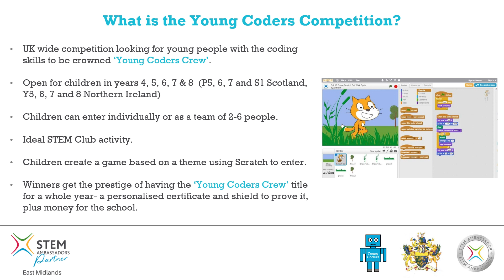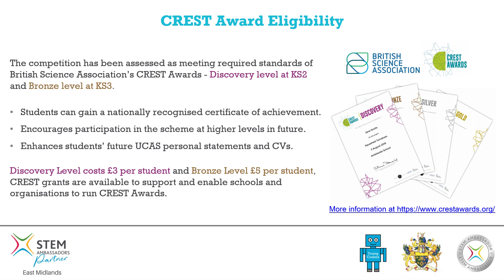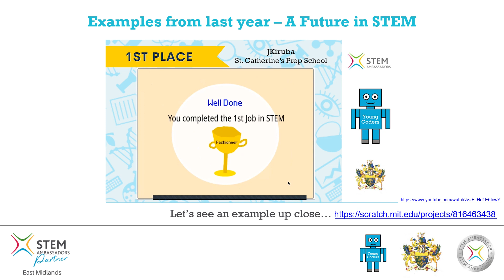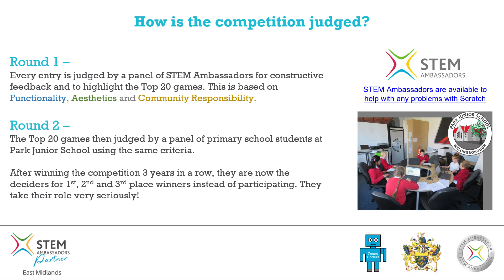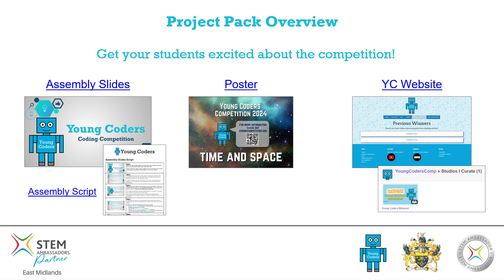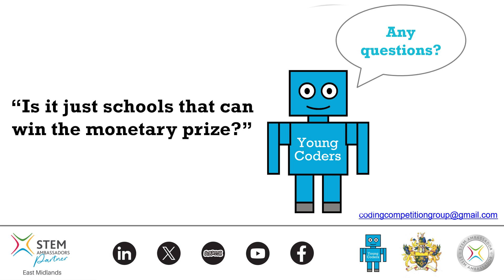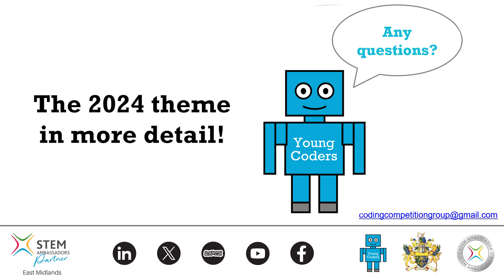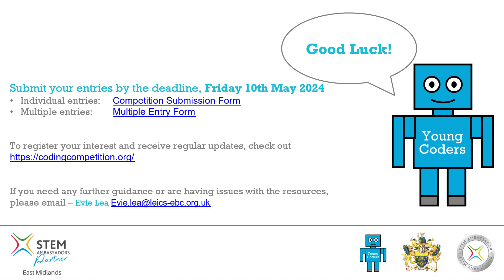Young Coders Competition 2024 - Information for Educators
A recorded version of the Young Coders 2024 Informational Webinar for Educators on 29/11/2023, where we went through resources and answered any additional questions at the end.

00:00 - Introduction
00:10 - What is Young Coders?
00:54 - How do students benefit?
01:41 - CREST Award Eligibility
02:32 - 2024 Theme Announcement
03:25 - Past Examples of Games
05:13 - How is the competition judged?
06:13 - Judging Criteria and Example Feedback
07:15 - Project Pack Overview
08:50 - Q&A
11:05 - Request a STEM Ambassador!
11:44 - Entry Deadline!

*** STEM Ambassadors are volunteers working in Science, Technology, Engineering and Maths related jobs who volunteer to work with Young People (aged 5 - 19) to inspire them about careers in these sectors. All Ambassadors have been through safeguarding training and have a valid enhanced UK DBS certificate***